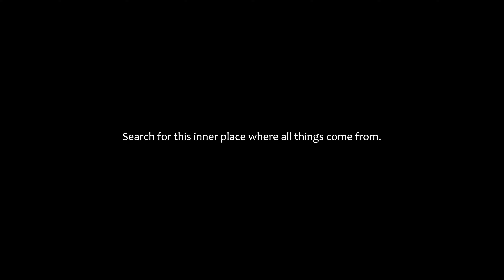Glass World - Passion (for Zita) | Part 5 (Stephanie Németh-Parker/Olivia Lina Gasche)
Glass World ist ein audiovisuelles und inspirierendes Gesamtwerk, gewidmet an unsere Mutter Erde.

Glass World is an audiovisual and inspirational complete work, dedicated to our mother earth.

In Zusammenarbeit mit Treedom haben wir den Glass World Forest ins Leben gerufen.
In collaboration with Treedom, we have created the Glass World Forest.

∙ Über Glass World ∙
Das Projekt besteht aus mehreren Teilen und wurde für eine crossmediale Veröffentlichung konzipiert. Der Film und das dazugehörige Hörbuch umfassen Themen wie den Klimawandel, die Natur und unser Dasein als Mensch. Mit Klängen zum Abtauchen, atemberaubenden Bildern, gesprochener Poesie und wissenschaftlichen Denkanstössen des deutschen Biologen Dr. Mark Benecke ) nimmt uns «Glass World» auf eine Reise mit, die zum Nachdenken anregt.

Der Film wird als Bonus von fünf zusätzlichen Audio-Kapitel von Dr. Mark Benecke
) begleitet, die es den Zuhörer*innen ermöglichen, sich thematisch weiter zu vertiefen. Aus den «Glass World»-Klängen haben wir zudem eine unkonventionelle Meditation kreiert, welche auf eine innere Reise zum Nachdenken und Abtauchen einlädt. Ausserdem wollen wir mit einem Remix und Videoclip «Let’s Dance for the Earth» gemeinsam das Leben und die Erde zelebrieren!

∙ About Glass World ∙
The project consists of several parts and was designed for cross-media publication. The film and the accompanying audio book cover topics such as climate change, nature, and our existence as humans. With sounds to dive into, breathtaking images, spoken poetry and scientific food for thought, the German biologist Dr. Mark Benecke ) takes us on a “Glass World” journey that will make you think.

The film comes with a bonus of five additional audio chapters by Dr. Mark Benecke
), which make it possible for the listener to deepen their thematic understanding. We have also created an unconventional meditation from the "Glass World" sounds, which invites you on an inner journey to reflect and immerse yourself. We want to celebrate life and the earth together with a remix and video clip "Let's Dance for the Earth“!

Directors ∙ Raphael Sommer ∙ Olivia Lina Gasche
Footage ∙ Roger Mäder ➝ ∙ Thomas Ha ∙ Manuel Wenk ∙ Marius Thut ∙ Chris Bucher ➝
Additional Support ∙ Chris Bucher ➝ ∙ Jerry Spoon ➝ Jörg Plesse ➝ ∙ Thomas Luchs ∙ Thomas Philippe ∙ Florian Kirchhofer ∙ Susanne Sommer ∙ Axel Schubert
Project Review ∙ Kevin Klage ∙ Martin Krattiger ∙ Urs Frey
Subtitles & Translation ∙ Wally Larsen
Spoken Words ∙ Stephanie Nemeth Parker ➝ Oliva Lina Gasche ➝ Mark Benecke ➝ ∙ Kevin Klage

Special Thanks ∙ Mathias Forster ∙ Marion Segato ∙ Sacha Gloor ∙ Heinz J. Zumbühl ∙ Jerry Spoon ∙ Ronja Borer ∙ Daniel Wittlin ∙ regioTVplus ∙ Förm Product & Industrial Design Studio

Mail: View our email adress on our youtube channel ''about page''